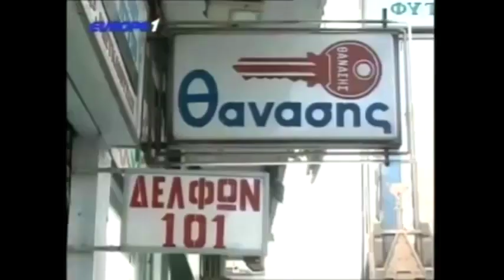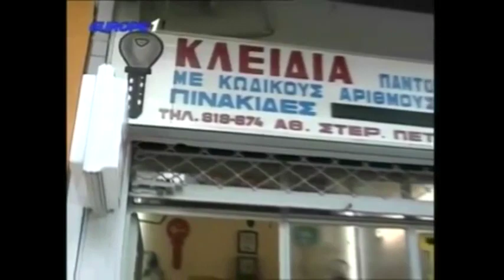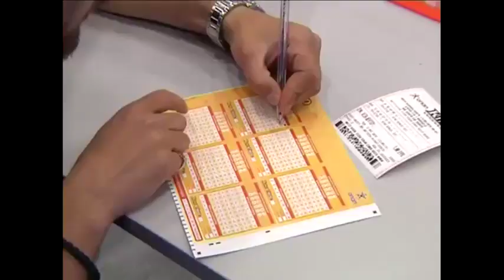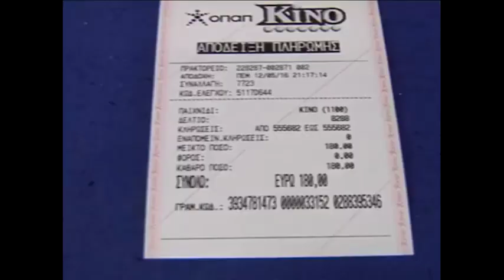Ραπτόπουλος - Κόκκινος - Της Κακομοίρας 15-11-2017